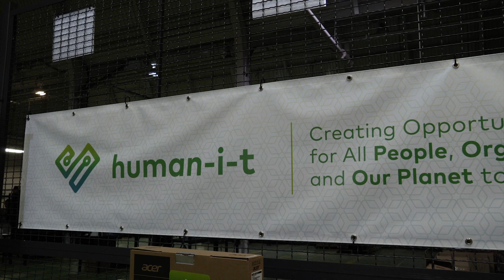Representative Brenda Lawrence visits Human-I-T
Let's be plain about this, just like Congresswoman Brenda Lawrence was: technology is the gateway for us to use our gifts to benefit others. Empowering people with tools to unlock their potential allows them to do more good for their communities and our world at large.